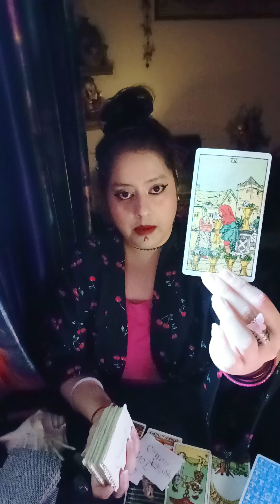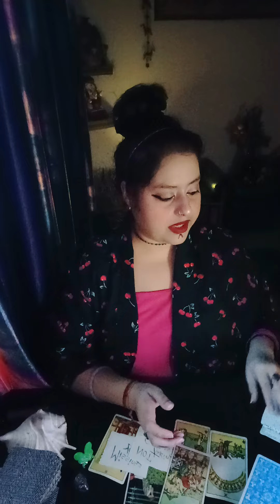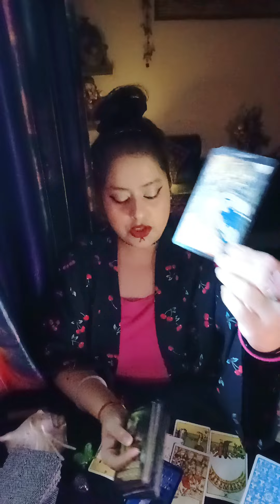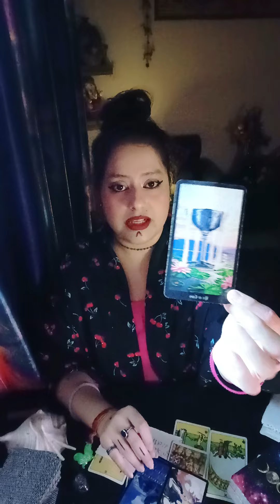Aquarius ♒~ ‼️NEW ENERGY‼️Treat is Coming 🍬..... 🌹 PART 2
HELLO WISHERS

MAINTAIN THAT.

WELCOME TO YOUR👹Aquarius ♒~ ‼️NEW ENERGY‼️Treat is Coming 🍬. 🌹 PART 2🧿🦋(HEART READING)"💞🌹twin flames, soul mates,🌹 connections🔮💓♥️ TIMELESS READING"(TWINFLAMES,SOULMATES,CONNECTIONS,DREAMZ,PASSION READING)